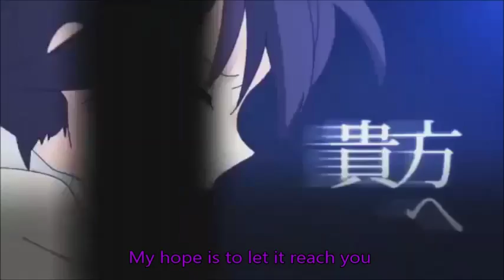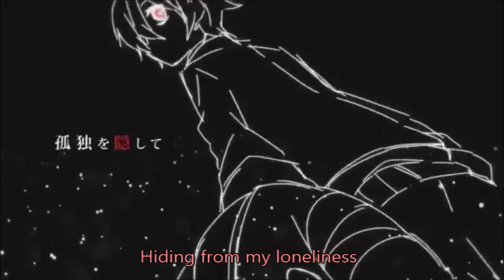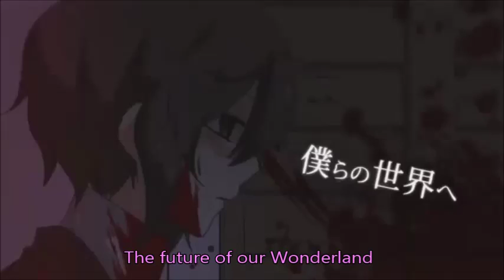Common Heroes [Kikyuune Aiko, Eleanor Forte Lite, Kasane Teto, and Minarai Mona]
UST by UtauReizo

I've been spelling "kikyuune" wrong this whole time

I spent so much time on this cover. I started working on it in 2017, and only just now finished the UST edits and JSON. Mixing was alright, but subbing this video took me an actual real world hour to do, and I constantly saved the project just in case something got corrupted.
So enjoy!